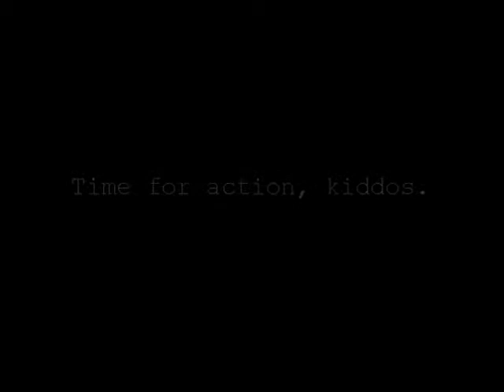Zeke Zshe - The Wrestling Zen